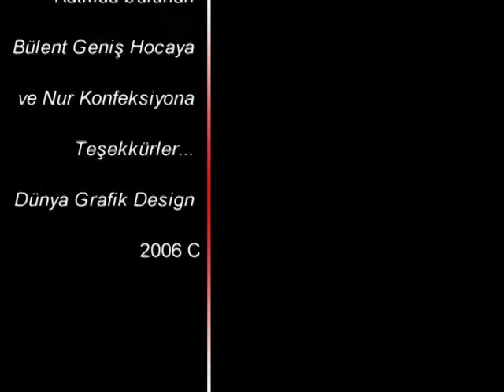Dikiş, Dikiş makinesi, Sanayi makinesi, reçme bakımı, Ders / 8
Dikiş, Dikiş makinesi, Sanayi makinesi, reçme bakımı, Tüm dostlarımıza Allah rızası için verilen bir hizmettir. Dualarınızı bekliyoruz. 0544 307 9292 nolu telefonumuza mesaj atabilirsiniz.